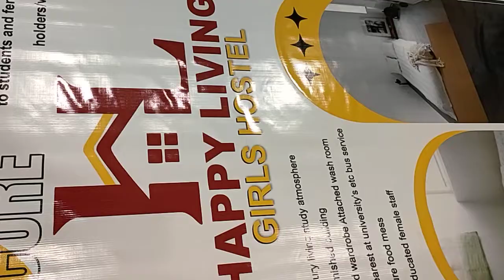flex parinting GZ flex arinter